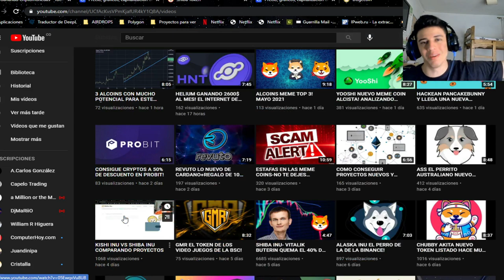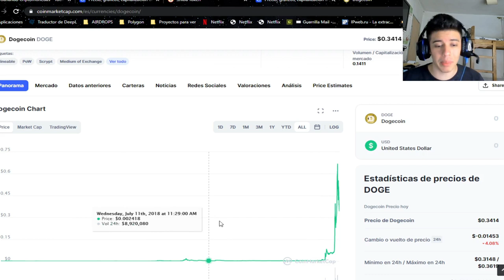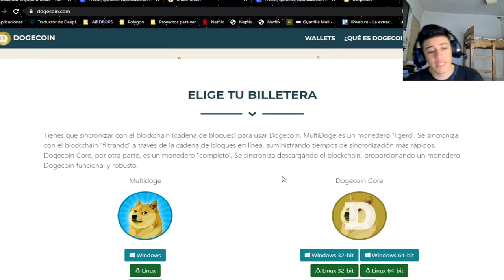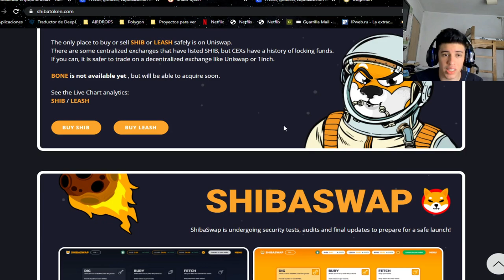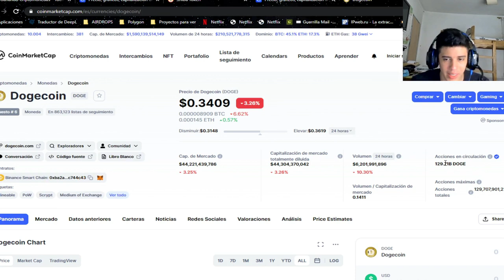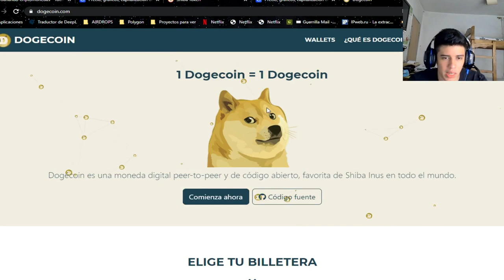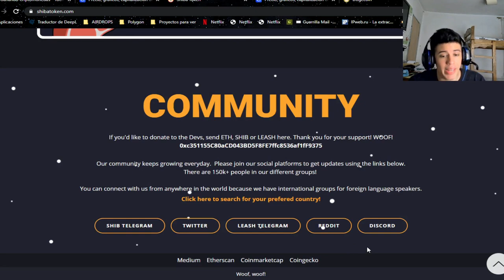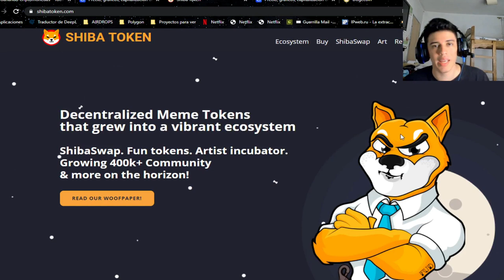DOGE VS SHIBA INU? CUAL ES MEJOR?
COMENTA CUAL ES TU FAVORITA